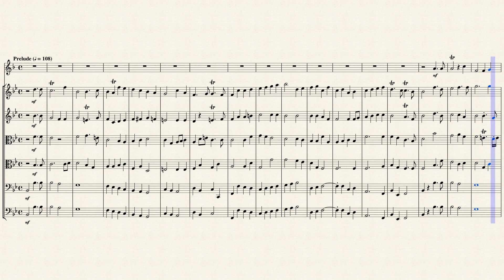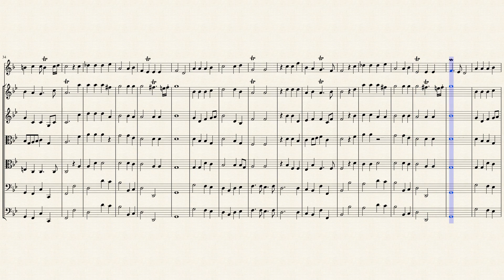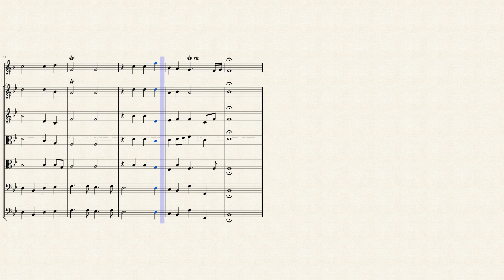"Bois épais" from "Amadis de Gaule" (LWV 63 A2 S4) for French Horn & Strings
Jean-Baptiste Lully [or Loeillet] (1632 – 1687) was a Florentine-born French composer who spent most of his life working in the court of Louis XIV of France. He is considered the chief master of the French baroque style. Lully disavowed any Italian influence in French music of the period. He became a French subject in 1661.

Cadmus et Hermione is a tragédie en musique in a prologue and five acts by Jean-Baptiste Lully. The French-language libretto is by Philippe Quinault, after Ovid’s Metamorphoses. It was first performed on April 27, 1673, by the Paris Opera at the Jeu de paume de Béquet.

The prologue, in praise of King Louis XIV, represents him as Apollo slaying the Python of Delphi. The opera itself concerns the love story of Cadmus, legendary founder and king of Thebes, Greece, and Hermione (Harmonia), daughter of Venus and Mars. Other characters include Pallas Athene, Cupid, Juno, and Jupiter.

With Cadmus et Hermione, Lully invented the form of the tragédie en musique (also known as tragédie lyrique). From contemporary Venetian opera, Lully incorporated elements of comedy among the servants, elements which he would later avoid, as would subsequent reformers in Italian opera.

Amadis or Amadis de Gaule (Amadis of Gaul) is a tragédie en musique in a prologue and five acts by Jean-Baptiste Lully to a libretto by Philippe Quinault based on Nicolas Herberay des Essarts' adaptation of Garci Rodríguez de Montalvo's Amadis de Gaula. It was premiered by the Paris Opera at the Théâtre du Palais-Royal sometime from January 15 to 18, 1684. There was a later production at Versailles without scenery or machines in 1685.

Amadis was the first tragédie en musique to be based on chivalric rather than mythological themes; Lully's last three completed operas followed in this course. Louis XIV of France chose the theme. In the dance troupe the principal male dancers were Pierre Beauchamp, Louis-Guillaume Pécour and Lestang, and the principal female dancers were La Fontaine, Carré and Pesan. There were eight revivals of the opera in Paris between 1687 and 1771. Between 1687 and 1729 it was produced in Amsterdam, The Hague, Marseille, Rouen, Brussels, Lunéville, Lyon, and Dijon. Today the most famous aria from Amadis is Amadis' much anthologized monologue from act two, "Bois épais". At the beginning of the same act Arcabonne sings "Amour, que veux-tu de moy?", as once did 'every cook in France', according to Le Cerf de la Viéville (Comparaison, 1704–6)

Although originally written for Ballet, I created this Arrangement of "Bois épais" from "Amadis de Gaule" (LWV 63 A2 S4) for French Horn & Strings (2 Violins, 2 Violas, Cello & Bass).